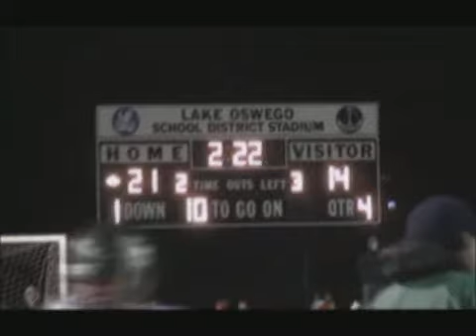2007 Season, Game 12: Sheldon Irish v. Lake Oswego Lakers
The Irish defeated the  Lakers 28-27 in overtime of the state quarterfinals